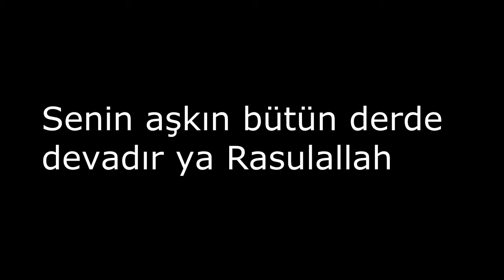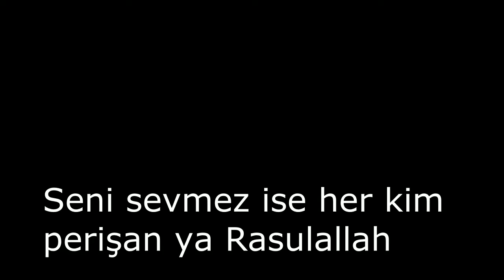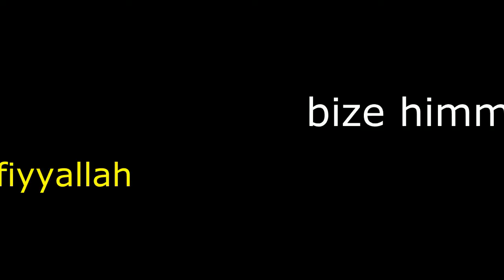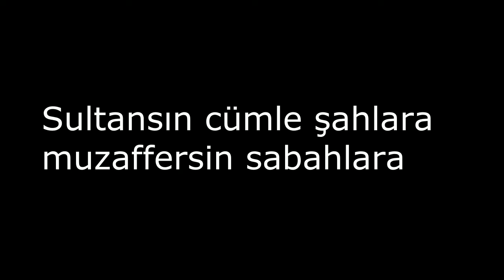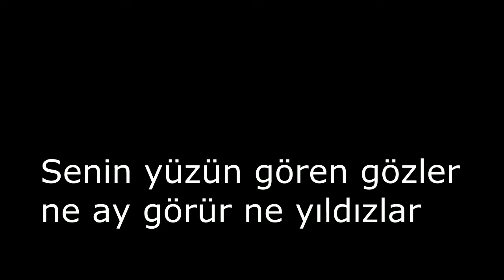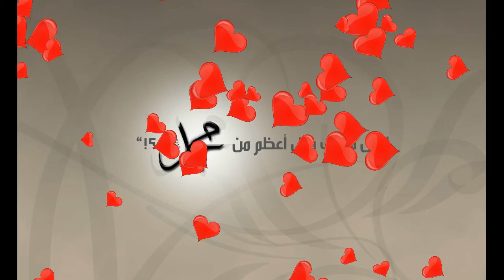061 ÜÇ AYLARDA EN GÜZEL İLAHİLER (SENİN AŞKIN İLAHİSİ)/13 NİSAN 2018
ALISSA YENiMESCİT FACEBOOK ViDEOLARI - 062 (13 NİSAN 2018)
AÇIKLAMASI:
3 aylarda en güzel ilahiler - 3 (Senin Aşkın)

Senin aşkın bütün derde devadır ya Rasulallah
Senin yanında hacetler revadır ya Rasulallah
Senin yüzün gören gözler ne ay görür ne yıldızlar
Seninle gece gündüzler ziyadır ya Rasulallah
Ya Resulallah ya Habiballah bize himmet eyle Ya Şefiyyallah
Ya Resulallah ya Nebiyyallah bize himmet eyle Ya Şefiyyallah

Kabilendir beni Haşim neslin hazreti İbrahim
Seni sevmez ise her kim perişan ya Rasulallah

Sultansın cümle şahlara muzaffersin sabahlara
Şefaatin günahlara şifadır ya Rasulallah

Sana âşık olan kullar gece gündüz durmaz ağlar
Uğruna ve mal ile canlar fedadır ya Rasulallah